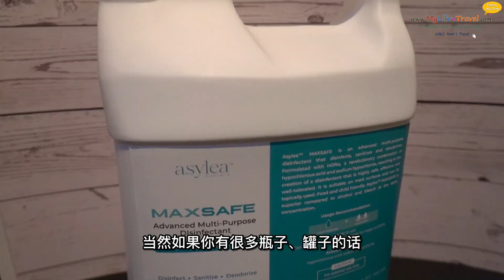Asylea 一秒杀毒 - 消毒水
开销影片 - 消毒水

近期身边的朋友都有人确诊
打开 Mysejahtera ，附近的确诊人数一天比一天增加
有些人已经开始习惯了这种生活，
也有些人都很小心，收到包里后都会即刻消毒

我们都以为用消毒水喷后细菌就会消失
市面上无论是酒精或无酒精的消毒水
很多都需要30秒以上才有效的杀菌

这30秒前可能我们已经摸摸眼睛摸摸鼻子
细菌早已经在被消灭前就已经进入我们体内

今天通过影片来开箱消毒水
疫情期间导致很多人不能正常生活，更不用说出国留学
所以我就来个消毒水的介绍分享
让大家更了解。。
因为市面上太多消毒水我们都不懂如何选择
就来分享无酒精消毒水里最快消灭病毒的消毒水
可以杀灭 Covid 吗 ？ 答案是可以的

影片里也有放上报告来证实可以一秒杀毒
也有杀灭 Covid 的报告。。

如果你们有留意
购买两瓶 Asylea Maxsafe HONa Water 500ml 他们有免费 Portable Hygiene Sprayer
要省钱，可以和我一样买 5Liter 的消毒水来 Refill

对了， 之前就答应大家会分享消毒水文章